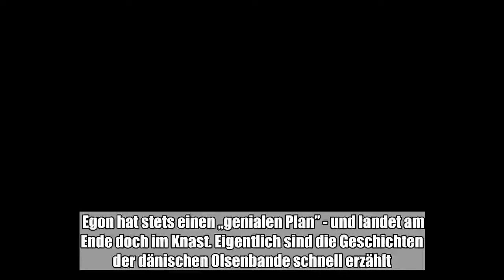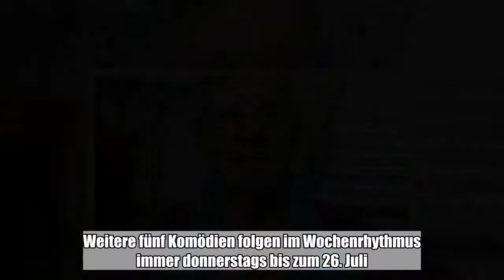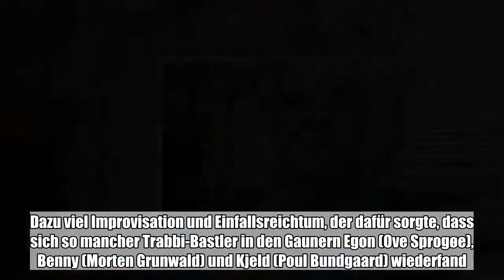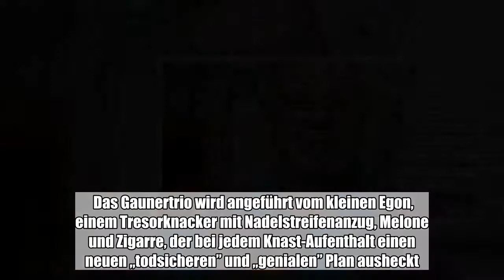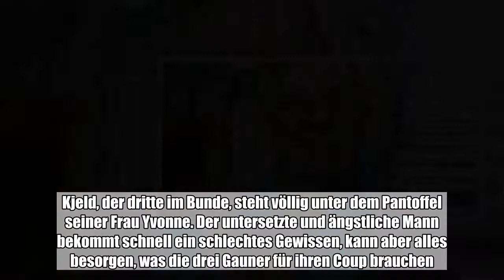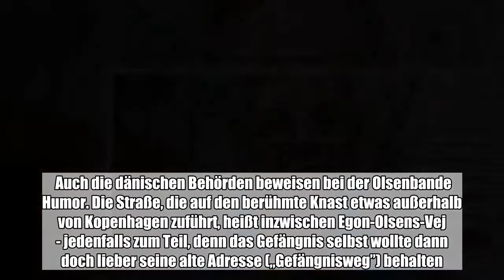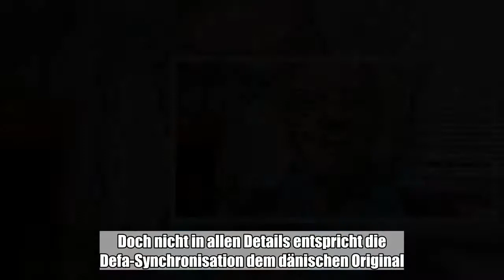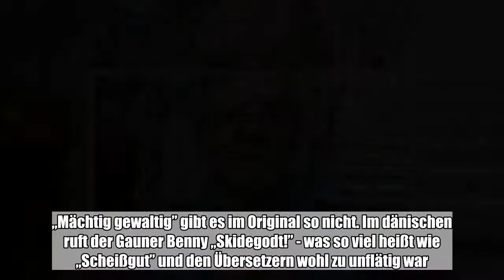Egon hat stets einen „genialen Plan” - und landet am Ende doch im Knast. Eigentlich sind die Geschic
Egon hat stets einen „genialen Plan” - und landet am Ende doch im Knast. Eigentlich sind die Geschichten der dänischen Olsenbande schnell erzählt. Doch genau das - gepaart mit pfiffigen Ideen und schrägem Witz - macht sie zum Kult, auch 50 Jahre nach dem ersten ...:

  Egon hat stets einen „genialen Plan” - und landet am Ende doch im Knast. Eigentlich sind die Geschichten der dänischen Olsenbande schnell erzählt. Doch genau das - gepaart mit pfiffigen Ideen und schrägem Witz - macht sie zum Kult, auch 50 Jahre nach dem ersten Film. Für die Dänen sei die Olsenbande eine Herzenssache, meint der Benny-Darsteller Morten Grunwald. Deutschland dagegen ist gespalten: Im Westen floppte das tollpatschige Gaunertrio - in der DDR war es ein Straßenfeger. Im Juni strahlt das RBB Fernsehen zum Jubiläum 11 der 14 Krimikomödien erneut aus.  Den Auftakt macht an diesem Donnerstag (20.15 Uhr) der Film „Die Olsenbande fährt nach Jütland”. Weitere fünf Komödien folgen im Wochenrhythmus immer donnerstags bis zum 26. Juli. Der riesige Erfolg der vor allem in den 70er Jahren gedrehten Ganoven-Klamotten beim DDR-Publikum hatte die dänischen Schauspieler anfangs überrascht. Heute erläutert der 83-jährige Grunwald, die Filme seien soziale Satire gewesen. Der kleine Mann gegen die Reichen und Mächtigen. Dazu viel Improvisation und Einfallsreichtum, der dafür sorgte, dass sich so mancher Trabbi-Bastler in den Gaunern Egon (Ove Sprogøe), Benny (Morten Grunwald) und Kjeld (Poul Bundgaard) wiederfand. Natürlich habe es in der DDR einfach viel weniger Filme im Fernsehen gegeben, sagt Grunwald, der als einziger der drei Hauptdarsteller noch am Leben ist. „Aber es war auch der Traum von Freiheit und einem anderen Dasein für dieses unterdrückte Volk.” Wie viele Ostdeutsche träumen Kjeld und vor allem seine Frau Yvonne in den Filmen immer von Mallorca und schaffen es tatsächlich noch dahin - im Gegensatz zu den DDR-Bürgern in der damaligen Zeit. Das Gaunertrio wird angeführt vom kleinen Egon, einem Tresorknacker mit Nadelstreifenanzug, Melone und Zigarre, der bei jedem Knast-Aufenthalt einen neuen „todsicheren” und „genialen” Plan ausheckt. Ein Stehaufmännchen, denn jeder seiner sicheren Pläne geht mit ebenso großer Sicherheit am Ende in die Grütze. Benny ist der Fahrer, mit kariertem Sakko, immer zu kurzen Hosen und einem sehr charakteristischen tänzelnden Gang. Kjeld, der dritte im Bunde, steht völlig unter dem Pantoffel seiner Frau Yvonne. Der untersetzte und ängstliche Mann bekommt schnell ein schlechtes Gewissen, kann aber alles besorgen, was die drei Gauner für ihren Coup brauchen. In Dänemark, meint Grunwald, sei die Olsenbande auch deshalb so gut angekommen, weil sie trotz aller Satire die Liebe zum Land zeige. In einer Jubiläums-Ausstellung mit Filmrequisiten ließ sich eine 67-Jährige kürzlich so sehr mitreißen, dass sie Egons genialen Plan einfach einsteckte. Als sie sah, dass sie beim Diebstahl gefilmt wurde, meldete sich die Frau bei der Polizei. Anders als Egon Olsen landete sie wegen ihres missglückten Coups jedoch nicht im Gefängnis. Auch die dänischen Behörden beweisen bei der Olsenbande Humor. Die Straße, die auf den berühmte Knast etwas außerhalb von Kopenhagen zuführt, heißt inzwischen Egon-Olsens-Vej - jedenfalls zum Teil,